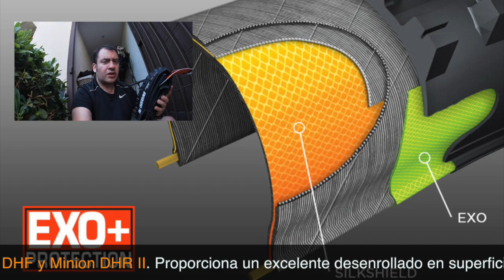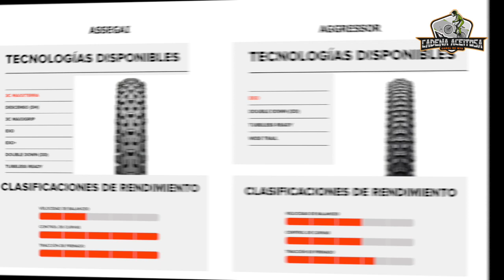🔥 ¿El Mejor combo DH? | Cubierta Maxxis AGGRESSOR & ASSEGAI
En Cadena Aceitosa ⛓️🛢️, Te mostramos la comparacion del Maxxis Aggressor para DH diseñado para senderos rocosos, compactos y de alta velocidad. y el MAXXIS ASSEGAI adecuado para terreno suelto sobre duro, suelto, mixto y mojado. Es un neumático para trail, enduro y DH.

REVIEW | Cubiertas MAXXIS Assegai y Aggressor
maxxis rear tire mtb
maxxis mountain bike tires
maxxis tubeless tires
downhill mountain bike tires
maxxis MTB tires explained
maxxis front tire mtb
maxxis mtb tires
mountain bike tires
maxxis tyres reviewcubierta maxxis assegai
maxxis aggressor 2.5
maxxis assegai tire review
maxxis assegai & dissector tires
Maxxis Assegai - Greg Minnaar Signature Tire
Prueba: MAXXIS ASSEGAI 2.5
Maxxis Assegai Enduro Tire
Maxxis Aggressor Overview: Your Next Tire?
Best maxxis mtb tire combo
maxxis tires explained